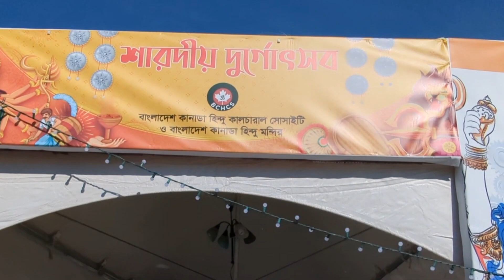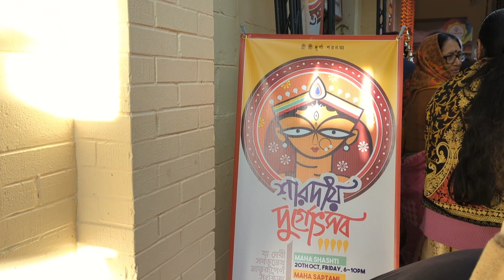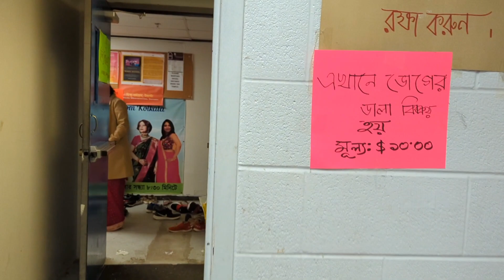Durga puja in Canada 2023।। নবমীতে টরোন্টো দুর্গা বাড়ি, বাংলাদেশী হিন্দু মন্দির।।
Durga puja in Toronto Canada
Canada bangladeshi hindu mandir, Toronto durga bari
probashe pujo, Durga puja in Canada
probashe durga puja with family
প্রবাসে পুজো পরিক্রমা

durga puja in canada,
durga puja in canada 2023,
durga puja in toronto
bengali mom in canada,
bengali couple in canada,
bengali community in canada,
bengali girl in canada,
bengali vlog in canada,
bengali vlogger in canada,
bengali area in canada,
bangladeshi canada blogger,
bengali canada couple,
bengali in toronto,
bengali family in canada,
bangla town in canada,
bangladeshi community in toronto,
bangladeshi community in canada,
bengali life in canada,
life in canada bengali vlog,
canada tour in bengali,
bengali to canada,
bengali canadian vlogger,
canada vlog bangladesh,
bengali vlog canada